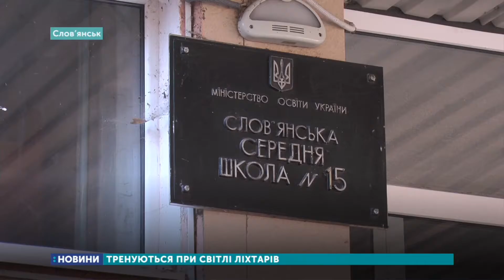22.10.2019. Новини. 13:30